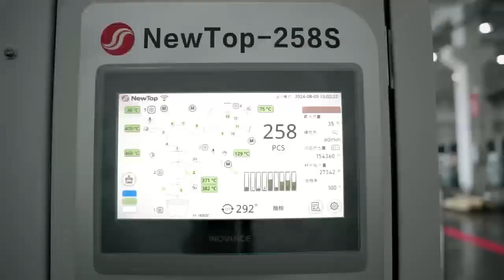NEWTOP-258S Horizontal High Speed Paper Cup Machine with New Packing and Encasing Machine